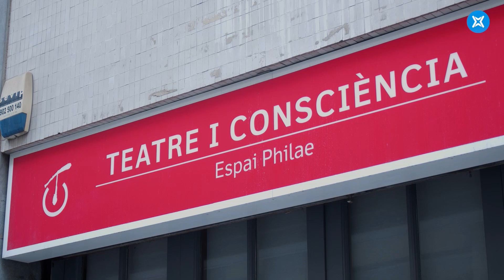Entrevista con Teló de Fons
El capítulo 317 del programa de TV Teló de Fons nos habla de Teatro y Salut, y por ello vinieron a Espai Philae para hacernos un reportaje delicioso sobre la labor que se desarrolla en nuestra escuela. Un auténtico regalo para el alma.